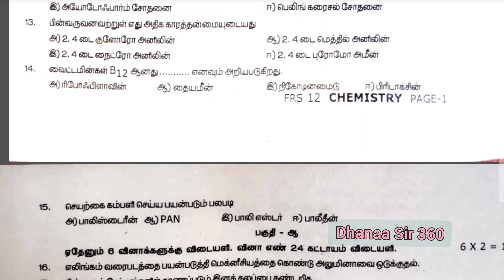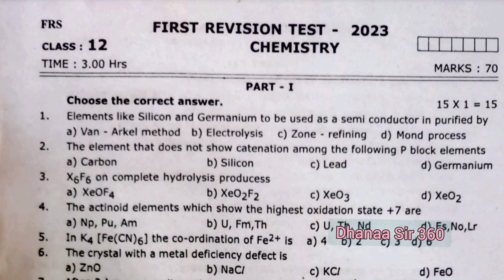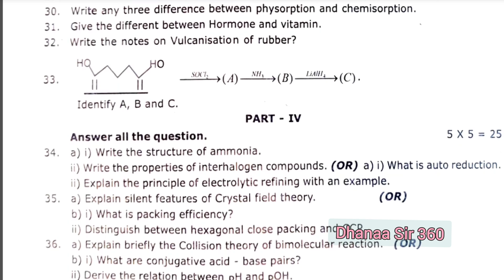12th CHEMISTRY 1st REVISION TEST QUESTION PAPER 2023|SLM